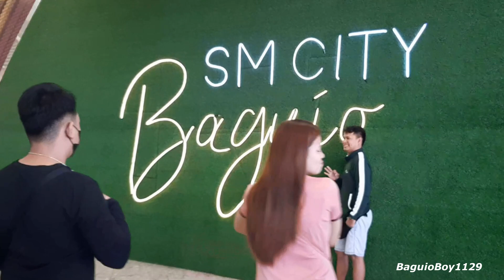Business As Usual | Rainy Season Baguio Walk, November 2022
Baguio City looks like, business as usual after the storm. November 2022.